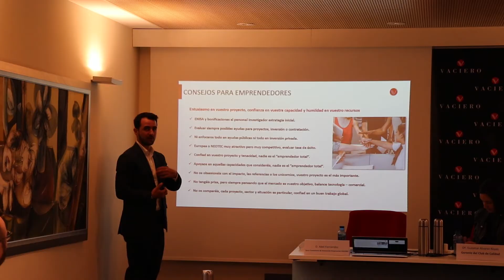Financiación de Startups y ventajas fiscales para emprendedores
Resumen visual de la primera sesión del ciclo de Charlas con Startups organizado por el Club de Calidad y Vaciero, con la colaboración de Universidad de Oviedo, CEEI Asturias y AJE Asturias.

Más información: